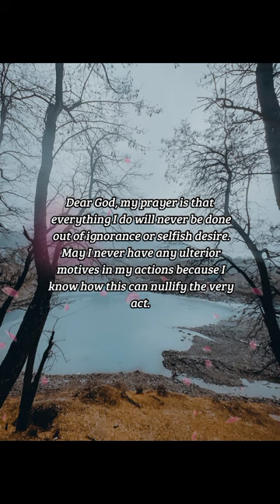BIBLE VERSE OF THE DAY - January 14, 2023 | night prayer | Your Daily Dose of God's Word.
And when they had fasted and prayed, and laid their hands on them, they sent them away.

Acts 13:3

INSPIRATION:
Fasting and prayer work hand in hand with each other. You cannot fast without praying – otherwise you will simply be on a hunger strike. The point of fasting is to sacrifice earthly needs in order to focus more on communing with God. Prayer is how we commune with God during this time of fellowship. It is in these times we can receive visions, revelations of God's word, and a refreshed assurance in the goodness of God.

PRAYER:
Dear God, my prayer is that everything I do will never be done out of ignorance or selfish desire. May I never have any ulterior motives in my actions because I know how this can nullify the very act. May I remember that the importance of all I do is to communicate with you and to ensure that your name is glorified at all times. Amen.

us